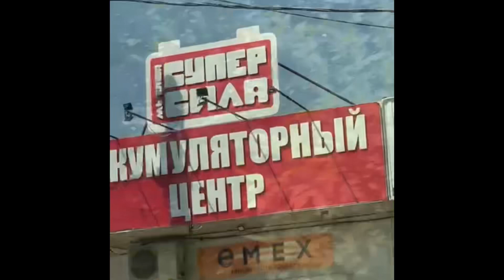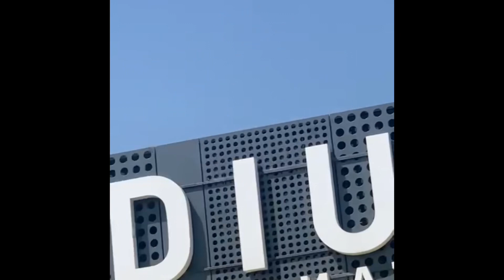9 августа 2023 г.